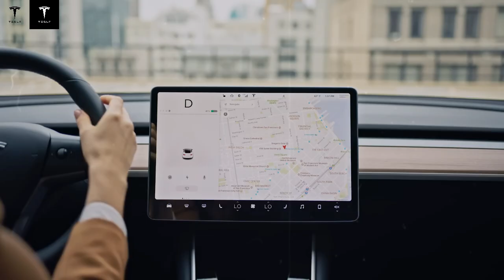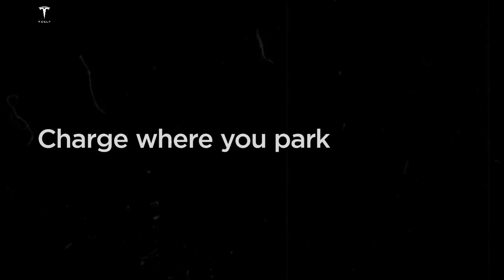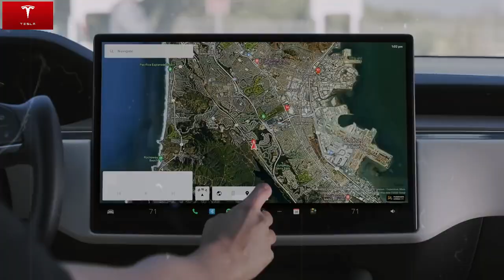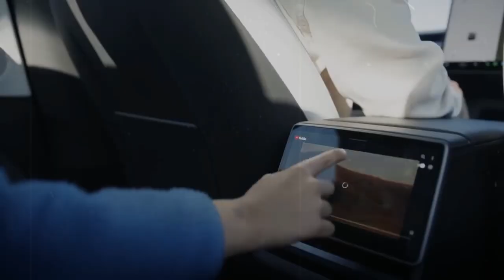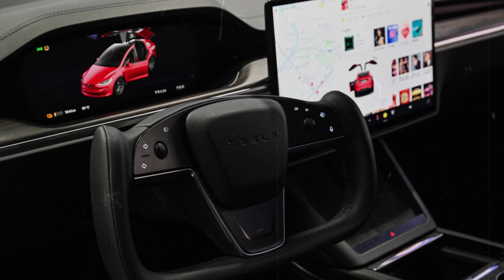Tesla Model C 2025: Elon Musk Reveals Surprising Performance — 531 Miles and Much More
Discover the groundbreaking details of the upcoming Tesla Model C 2025 as Elon Musk reveals its astonishing performance capabilities. With an impressive range of 531 miles on a single charge, this compact electric vehicle promises to redefine expectations for efficiency, design, and affordability. In this video, we break down everything you need to know about the Model C’s advanced features, minimalist design, and how it fits into Tesla’s vision for the future of sustainable mobility. Don’t miss this deep dive into one of the most anticipated EVs of the decade.